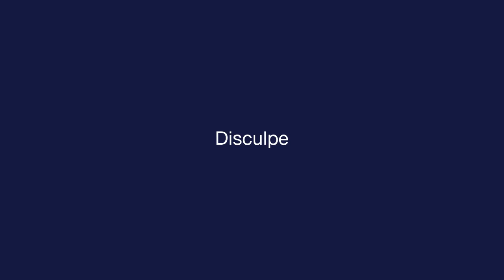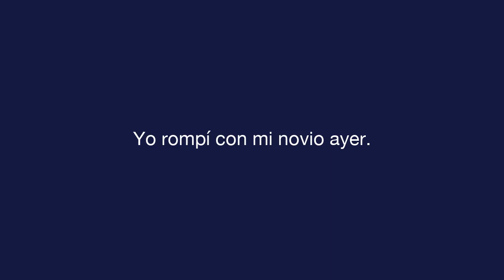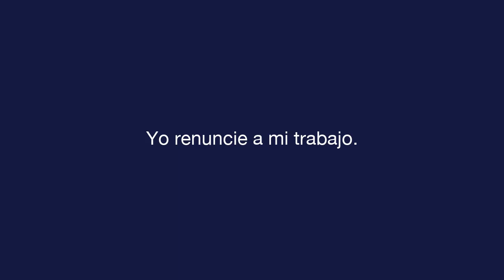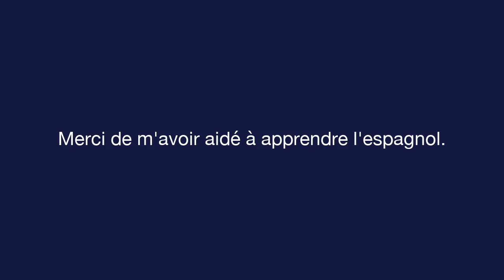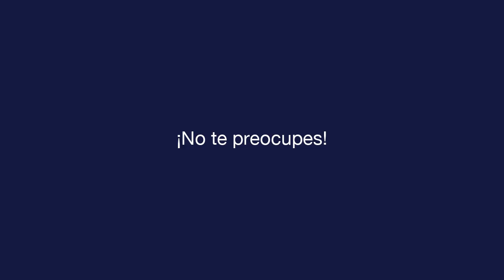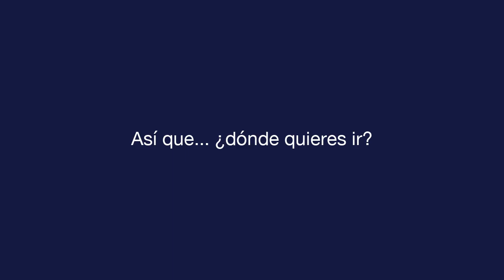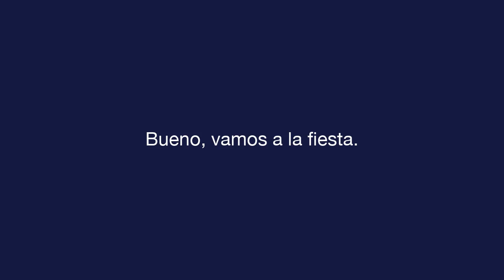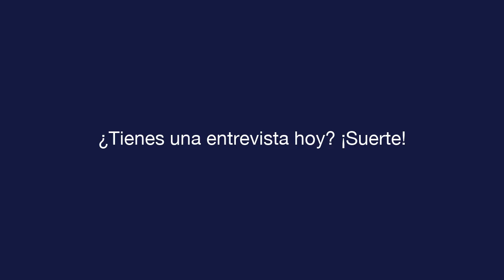Espagnol quotidien - Leçon 9 - Expressions - Texte